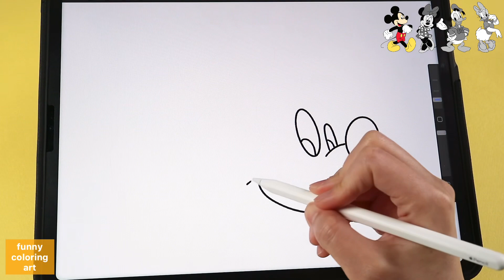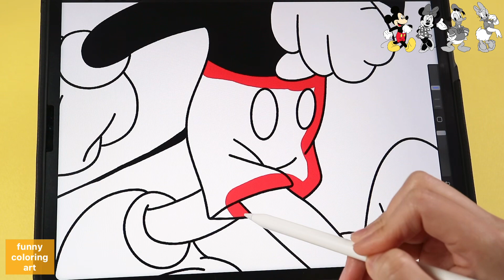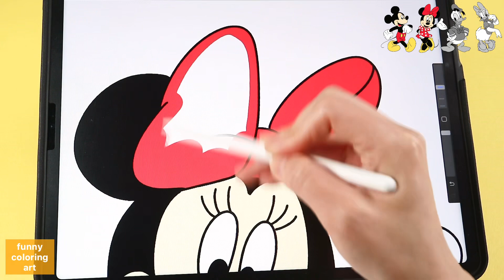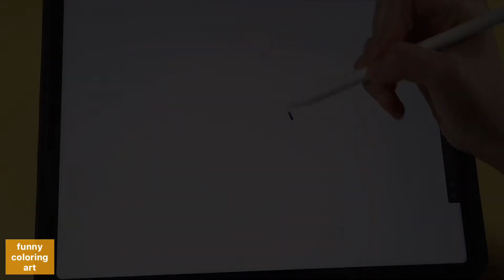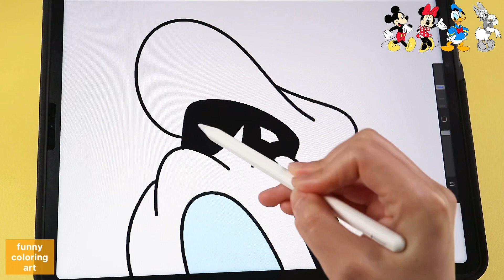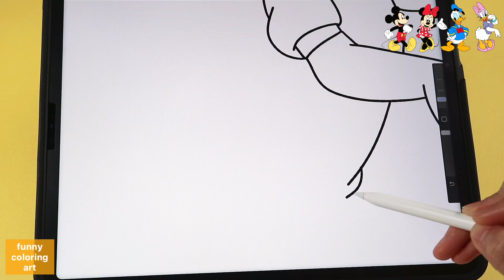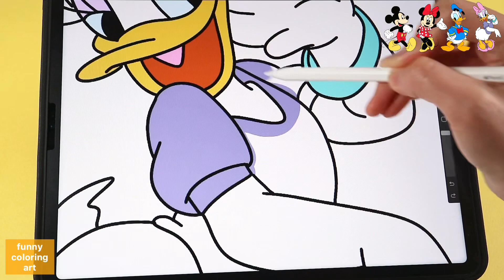미키마우스 그리기 How To Draw Mickey Mouse - Minnie Mouse, Donald Duck, Daisy Duck /easy drawing, coloring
디즈니 캐릭터 미키마우스 , 미니마우스 , 도날드덕, 데이지덕을 그리고 컬러링 해보았습니다 !

Mickey Mouse → Minnie Mouse → Donald Duck → Daisy Duck

아이패드드로잉 미키마우스그리기 색칠공부 미키마우스 미니마우스 도날드덕 데이지덕 디즈니캐릭터그리기 Mickey Mouse#Minnie Mouse#Donald Duck#Daisy Duck#Disney characters#satisfyingvideo#ミッキーマウス#ミニーマウス#ドナルドダック#デイジーダック#ディズニーキャラクター